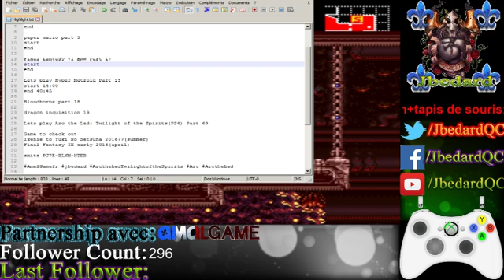Lets play Hyper Metroid Part 13